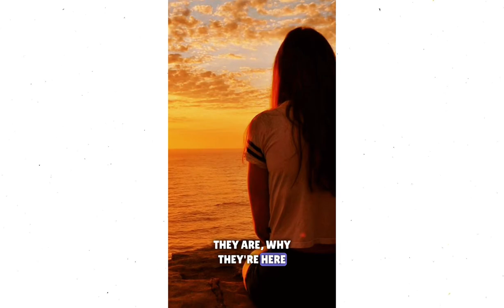Do we really die???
🎙️Delve into the profound exploration of life, death, and their intricate perceptions in live conversation with Author Kartikeya Ladha. Get ready for a raw, unfiltered, and uncommon perspective on these fundamental aspects of existence.